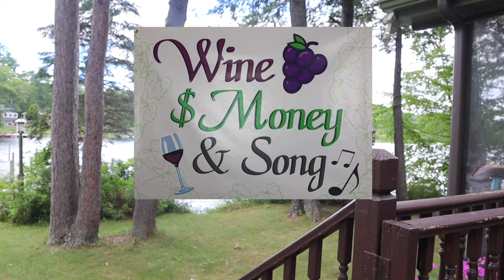What I’ve Been Drinking Lately and One Wine’s That’s Fantastic